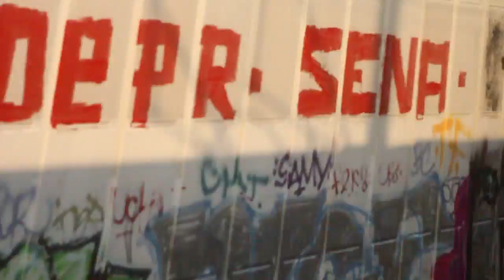The Train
Filmed on Canon 60D from Eurostar to Brussels
Music is "Miss You" by Anders Trentemøller